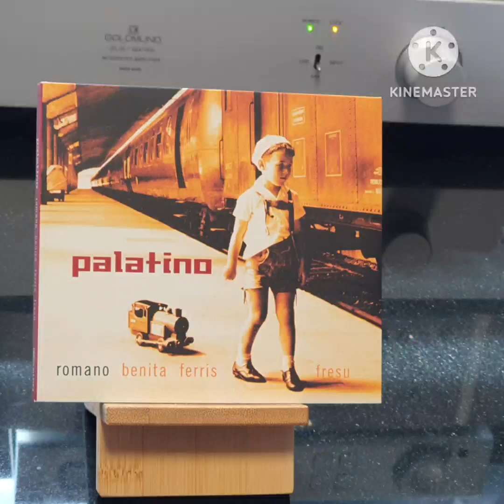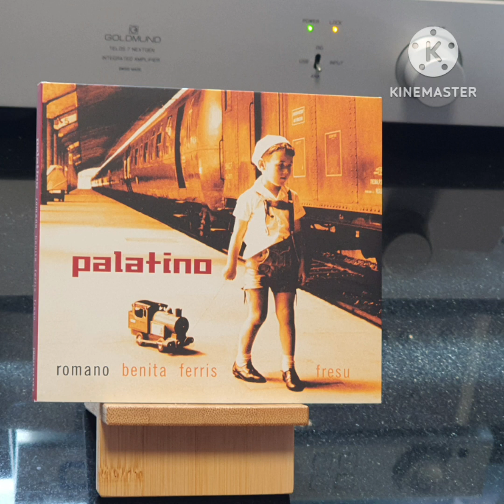6. Into Somewhere